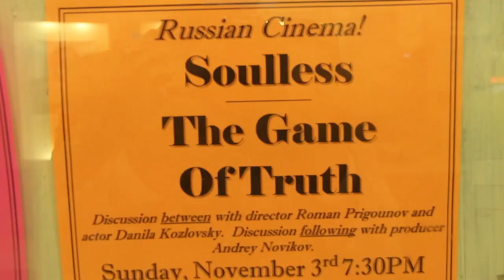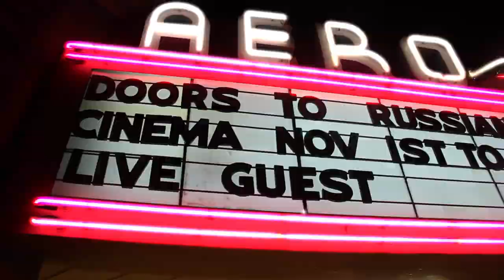Продолжение. Неделя Российского Кино в Лос-Анджелесе. Часть 2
2Pac Feat. Dr. Dre -- California Love

Glee -  Unchained melody

Jon Brion - Theme

Clint Mansell - Requiem for a dream

Оператор:

Анатолий (Осадчий) Сергеев

Монтаж:

Anatoly Secret Weapon